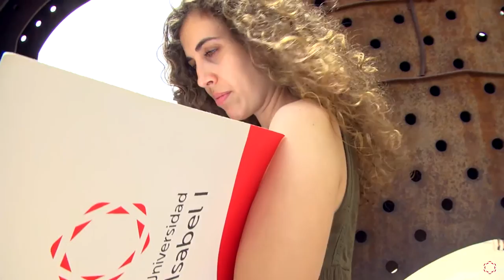Las ExperienciasUi1 de Raquel Rubio en Educación Infantil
¿Sabías que los profesionales del sector de la ‪#‎Educacion‬ son los más demandados por el mercado laboral? ►Consulta nuestro Doble Grado

Raquel Rubio, alumna del doble Grado en Educación Infantil y Educación Primaria en la Universidad Isabel I, nos cuenta cómo completa su formación previa gracias al aprendizaje online, y la posibilidad que supone poder compatibilizar sus estudios con la situación personal de los alumnos.